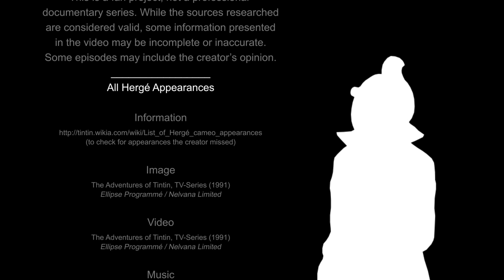All Hergé Appearances (TV Series) - In the Shadow of Tintin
Did you notice that Hergé appears as a character in every episode of "The Adventures of Tintin" series from 1991? Here is the summary of all appearances in one video.

In the Shadow of Tintin